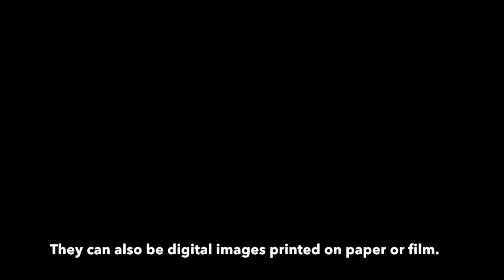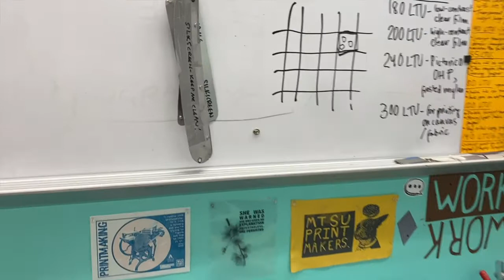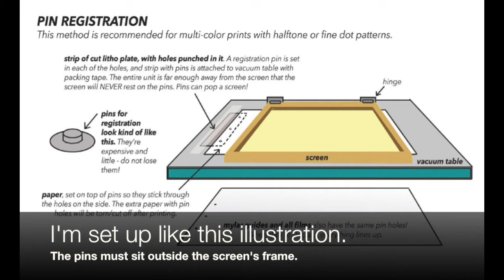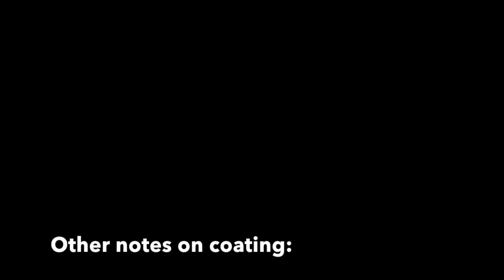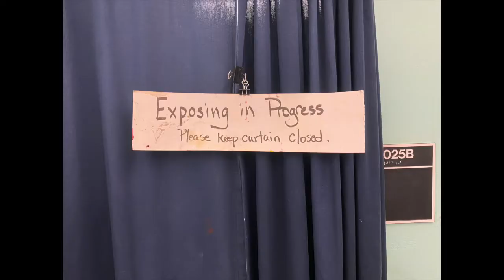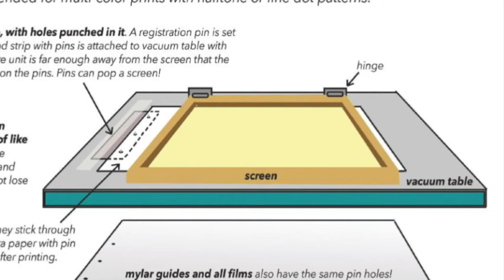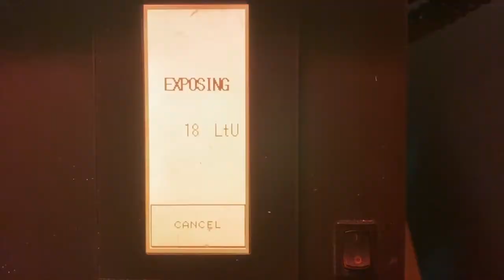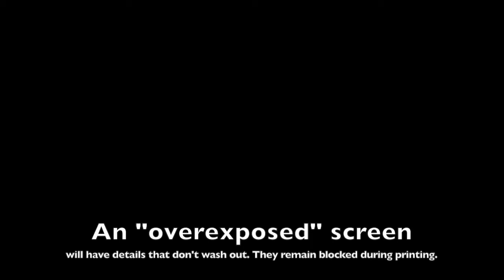Screenprint: Working with Photo Emulsion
This video covers how to coat a screen with photo emulsion, prepare paper for pin (punch) registration when printing, and arrange films onto a screen for exposure. This is within a studio art context, where students create original screenprints for art and design projects. Emulsion is Ulano LX660 and I use a single-point exposure unit.